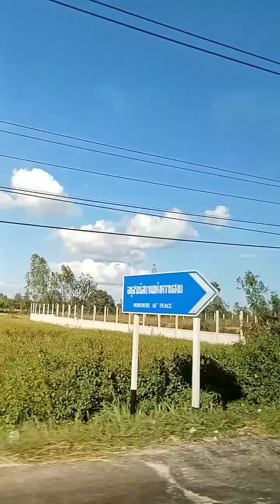ชมวิว ธรรมชาติ ทุ่งนาข้าวเหลืองงาม ถนนหนทาง บ้านเรือน#อีสานบ้านเฮา